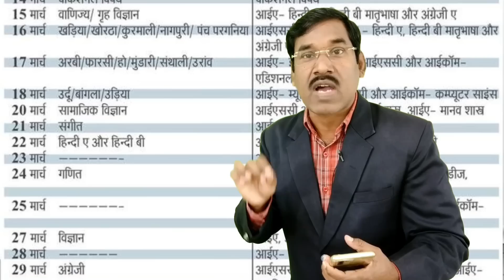जैक बोर्ड 2023-2 बड़े अपडेट | Admit Card इस दिन मिलेगा | Jac Board Exam News Today